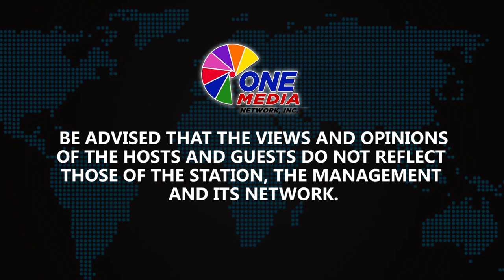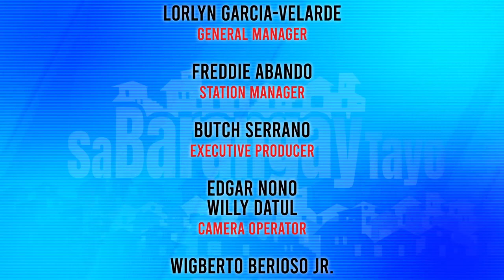SABARANGAYTAYO EP4 PART3 Best Kapitan Edition: Kap. Marlon Manalo ng Bgy. Malamig, Mandaluyong City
Sa Barangay Tayo Public Service Television Program kung saan lahat ng magagandang ginagawa ng barangay at magagaling nitong mga opisyales ay bibigyan ng pagpugay sa programa. Kasama sina Usec Martin Dino, ang pambansang kagawad Butch Serrano at Ate Mai Salazar...